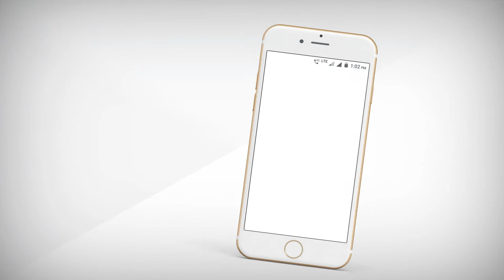What is builtify ?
builtify is the best construction company in Odisha